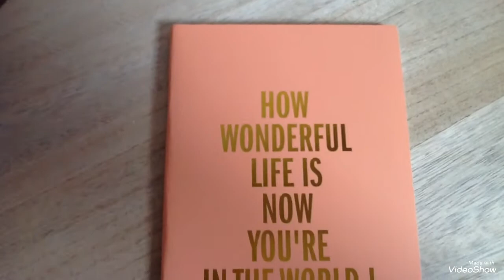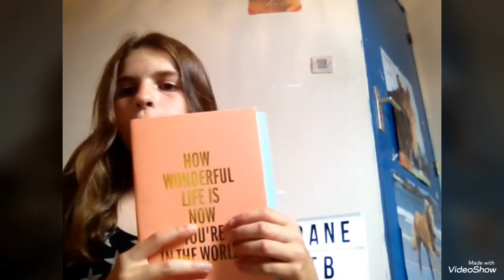Un concours pour vous !!! (Je vous fait garner des carnet/Laya blesser ?)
Dans cette video je fait gagner un carnet (vous pouvez tous y participer si vous respecter les conditions qui sont dites en video)

En effet dans cette video je vous dit que laya est blesser sur des cailloux elle a sûrement dû se couper et donc un de ses coussinet est ouvert ;ne vous inquiétez pas la plait ce referme et la prochaine video sera sans doute avec elle (cette video là est exceptionnelle)